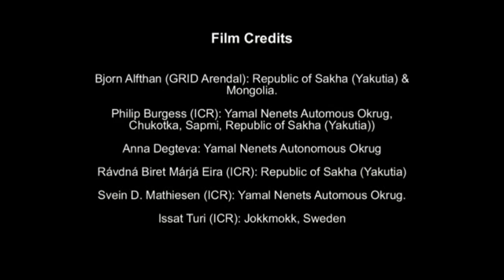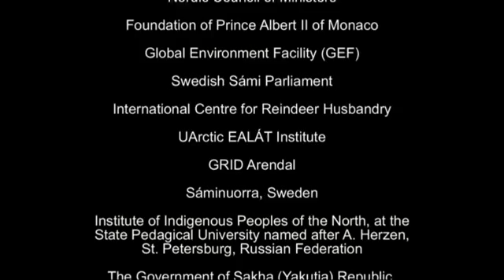Keepers of the Land. Reindeer Herding, Biodiversity and Knowledge in the Arctic.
A film by Philip Burgess, International Centre for Reindeer Husbandry that looks at the connection between reindeer herders, traditional knowledge, the conservation of biodiversity in the Arctic and sub Arctic. Featured are two Association of World Reindeer Herder projects, EALLIN and Nomadic Herders.